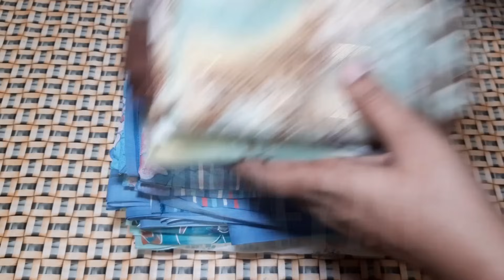எல்லா பெண்களும் தெரிஞ்சுக்க வேண்டிய சூப்பர் டிப்ஸ்/New kitchen tips in tamil / samayal kurippu ideas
எல்லா பெண்களும் தெரிஞ்சுக்க வேண்டிய சூப்பர் டிப்ஸ்/New kitchen tips in tamil / samayal kurippu / samayal ideas

Kitchen tips in tamil,Amazing kitchen tips Kitchen
tips for all Time saving tips  tips Tips in tamil ,
Kitchen Organization
Habitsfora Clean Kitchen
CountertopCleaning Tips
Kitchen Organization
freshtamil vlogs
Kitchencountertopcleanin Tamil
Kitchencleaning Tamil
Top10KitchenIn Tamil
Samayalarai Tips
Kitchen Tips
Kitchen TipsAndHacks
tamil,samayal tips, 10 Useful Kitchen Tips in Tamil,cleaning video ,
Clean Your Kitchen Kitchen Cleaning Tips & Tricks,Rainy season tips,Indian kitchen tips in tamil,Amazing Glass Stove Cleaning,Reuse Ideas In TamilBest Out of waste Ideas in Tamil,Trending tips,Amazing Kitchen tips and tricks,Habits for clean stove,indian recipes,indian recipe,idli maavu without fridge, without fridge, idli maavu pulikamaal iruka without fridge, maavu pulikama erukka tips, in tamil, Samayal, cooking, recipes, Indian recipes tamil,
rasi, tips, rasi tips, in tamil,ghee tips,
kitchen tips, vismaya kudil tips video,
24 Useful Kitchen Hacks,புதிய 10 கிச்சன் டிப்ஸ்,top 10 kitchen tips in tamil,samayal tips,10 Useful KitchenTips in Tamil,varisu ,thunivu ,Cleaning Tips,புதிய கிச்சன் டிப்ஸ்,9 Most Useful Kitchen Tips in Tamil,bestkitchentips,tipsandtricks,cookingtips,Kitchencleaningtips,Mixie Cleaning tips in Tamil,How to clean mixie without using chemicals,மிக்ஸி கிளீன் செய்வது எப்படி,mixi repair tamil,mixi bush change,mixie jar,மிக்ஸி டிப்ஸ்,cooking tips,cooking tip, vlog, cooking vlogs, coconut scraper, cooking, food, vlogs, தேங்காய் துருவுவது எப்படி, cooking vlogs tamil,pongal,pongal food,அடேங்கப்பா இப்படி ஒரு டிப்ஸ் எங்கேயும் பாத்திருக்க மாட்டீங்க kitchen tips,அடேங்கப்பா இது தெரியாம இவ்ளோ நாளும் கஷ்டப்பட்டுட்டோமே, kitchen tips how to scarp coconut, coconut scraper review, tips and tricks, tips & tricks,
kitchentips lifehacks kitchentipsandtricks ,kitchen tips tamil new,time saving kitchen tips tamil,new kitchen tips and tricks,sherin's kitchen,papa's kitchen,royal tamil kitchen,